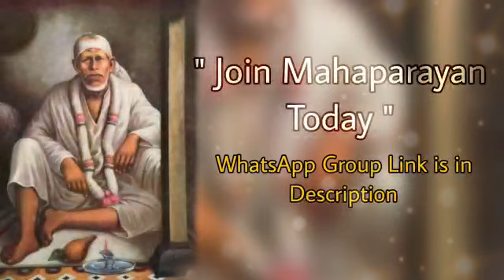Sai Bolte hain~29/01/23 || Sai Baba daily Messages/Guidance in English